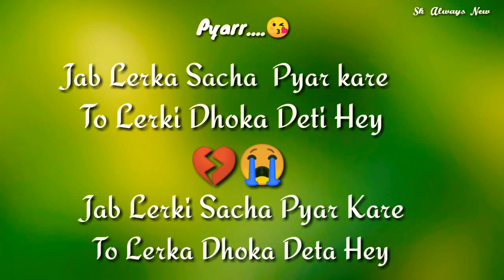True love Story 😭 🆕 Whatsapp Status 💌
It Only for Fan Made